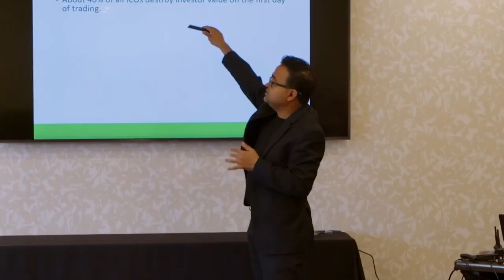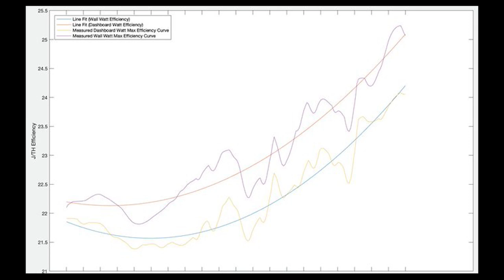The Alchemy Of Underclocking | Cathedra | The Mining Pod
Today we are joined by Rete Browning & Isaac Fithian from Cathedra to discuss their recent underclocking study, what it means for efficiency, profitability and rig lifespan.

TIMESTAMPS:
00:00 Start
01:32 Underclocking experiment
07:51 Testing the underclocking
13:23 Frequency vs Voltage
19:27 The role of temperature
24:27 What is Catherdra doing with the results?
29:21 Software for underclocking?
32:05 Implications?
35:10 Importance of real world testing
36:21 Perception of machine lifespan